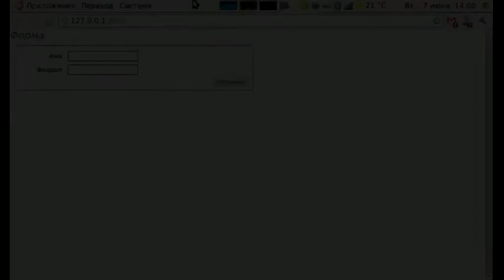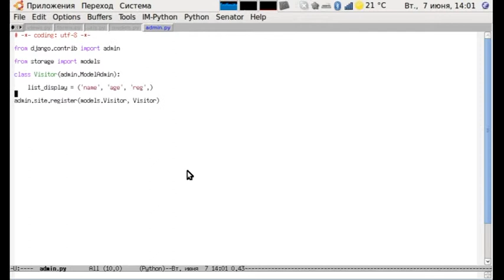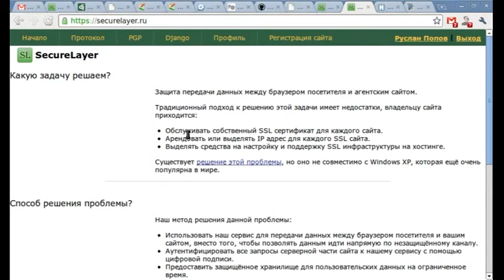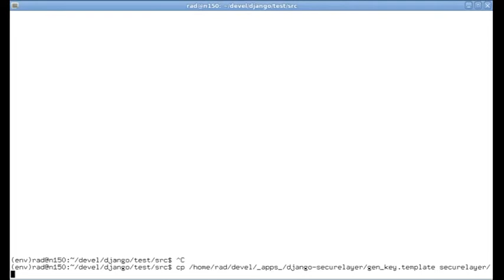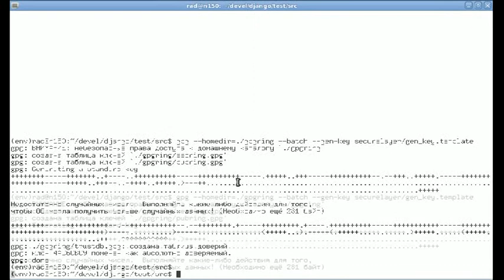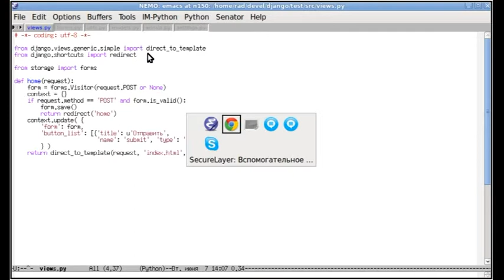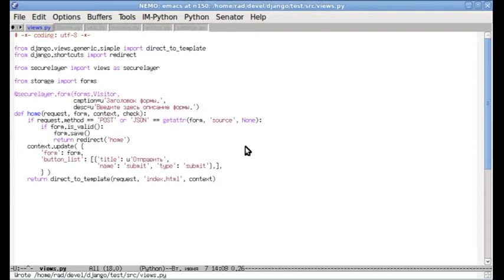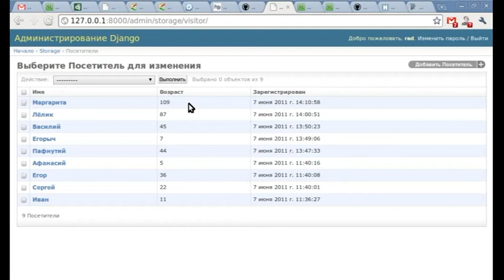Интеграция проекта с SecureLayer.ru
Пример интеграции простого проекта на Django с сервисом безопасного ввода данных SecureLayer.